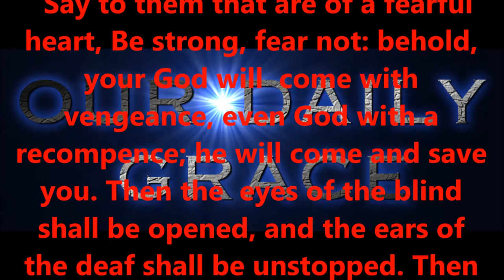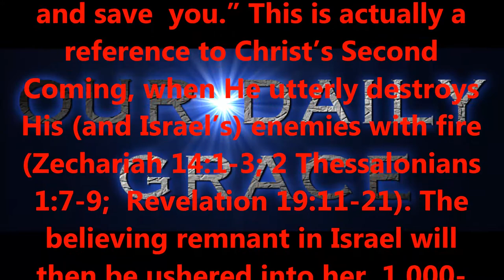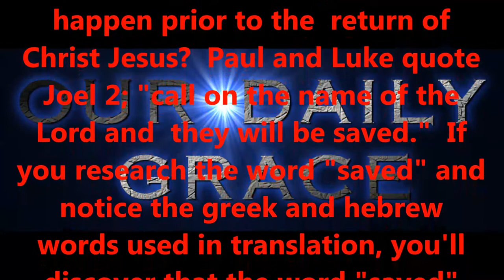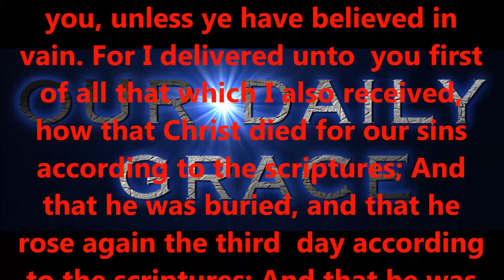ISRAEL'S CALL ... (call on the name of the LORD)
Produced by,
Lonnie Martin

Written by,
Shawn Brasseaux
Lonnie Martin